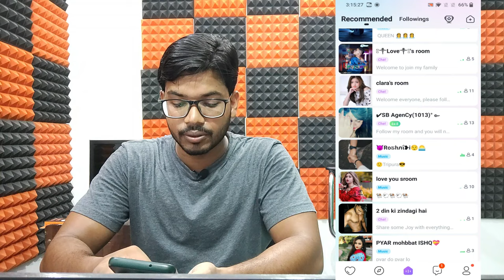Sugo app kaise use kare | sugo id recharge kaise kare | sugo app free coins | sugo app real or fake